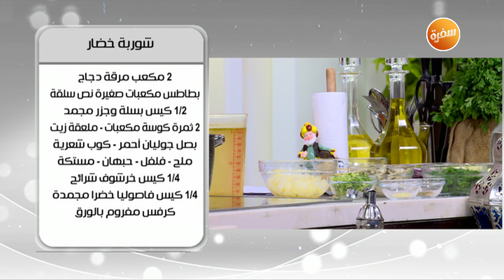طريقة تحضير شوربة خضار | أميرة شنب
طريقة عمل شوربة خضار مع اميرة شنب في أميرة في المطبخ